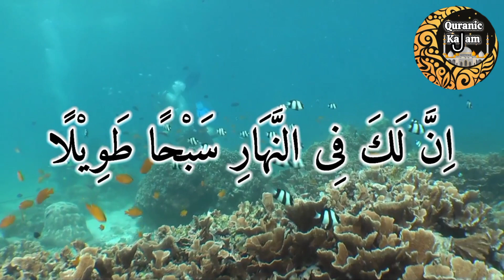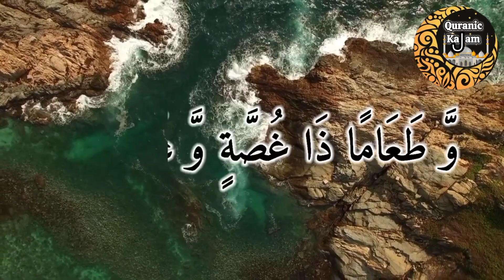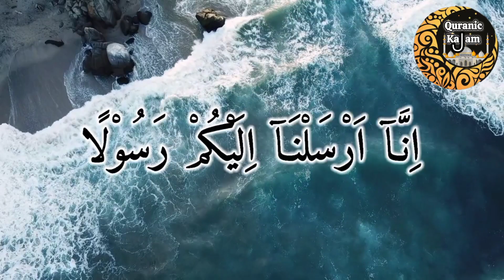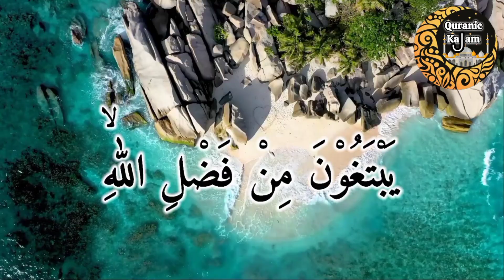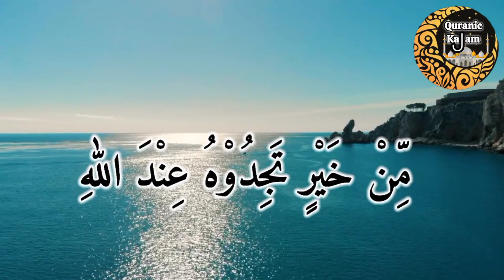Surah Al Muzammil|Surah Muzzammil ki tilawat|Best Recitation Of Quran|Beautiful Calm Voice|سورة مزمل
Narrated by Uthman bin 'Affan(May Allah be pleased with him):
 "The best among you (Muslims) are those who learn the Qur'an and teach it."

Surah Al-Muzzammil is the 73rd chapter of the Quran, consisting of 20 verses. Its name translates to "The Enshrouded One" or "The Wrapped Up One." The surah emphasizes the importance of night prayers and advises believers to spend a portion of the night in worship, reciting Quran with humility and sincerity. It also touches upon the concept of patience and perseverance in the face of challenges. This surah is often recited for seeking guidance, strength, and closeness to Allah.

Assalamu Alaikum!
Your support helps us spread the beauty of the Quran.
JazakAllah Khair!

surat muzzammil
surah Al muzzammil
quran
surah muzammil
surah muzzammil
tilawat e quran
سورة المزمل
quran recitation
surah
 al muzammil
 quran tilawat
surah al-muzzammil
recitation
sura mujjammil
sura mujammil
 sura muzammil
 sora mojammel
sura mojammel
holy quran recitation 2024
surah al muzammil
zikrullah tv
tilawat e quran beautiful voice
night reading
sorat
surat
Recite surah
Daily morning recitation
Beautiful Voice
Audio
Mp3
Arabic text
Best Animation Text
Quran pak
Islam
Muslim
Learning quran
iMovie
 (Religious Text)
 (Musical Album)
Islam (Religion)
 Mishari Rashid (Person)
prophet Muhammad
most beautiful
Koran
Sheikh Ahmed
sudais
shuraim
Imam
Ramadan
Convert
Holy Mecca
 Peace
 Lecture
Shaykh
Saudi
Ahmad
Medina
 Islamicagram
 islamictube

سورة مزمل

القرآن سورة مزمل